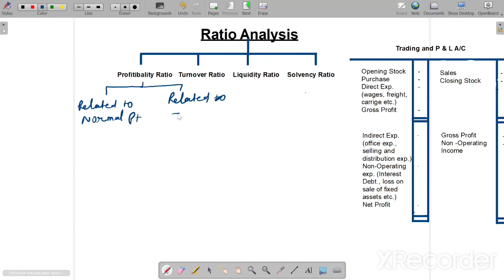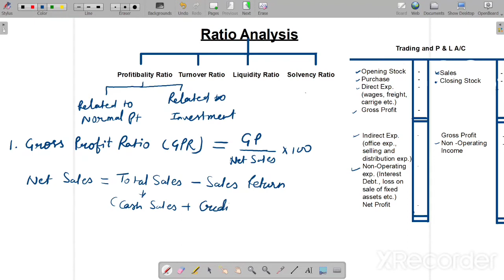Ratio Analysis | Accounting Ratios |Profitability Ratios Part#1| B.Com | BBA | MBA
Hello Students,
I hope this video will help you to Ratio Analysis.

INSTAGRAM LINK (Dr. Shikha Gupta)